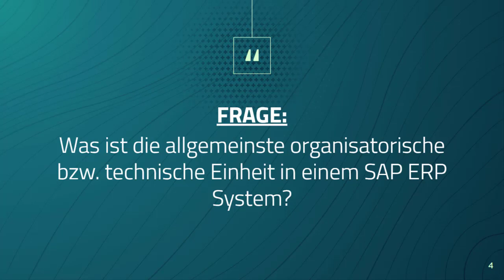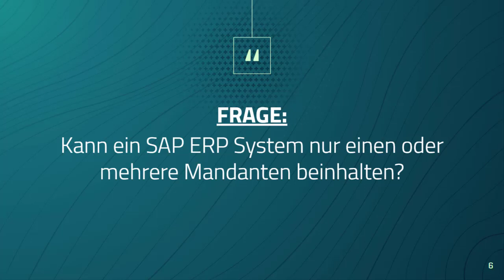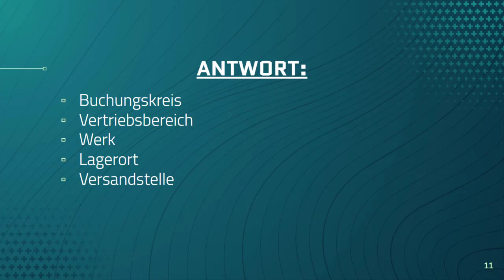SAP Fragen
Dieses Video klopft fünf Lernfragen zum SAP ERP System im Bereich Organisationseinheiten ab. Dadurch kann bereits bestehendes Wissen in diesem Bereich aufgefrischt werden und im besten Fall auch neues Wissen aufgebaut werden.